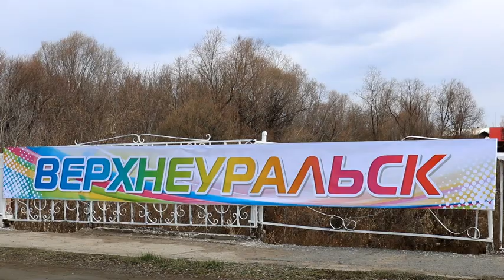843 1 мая 2019